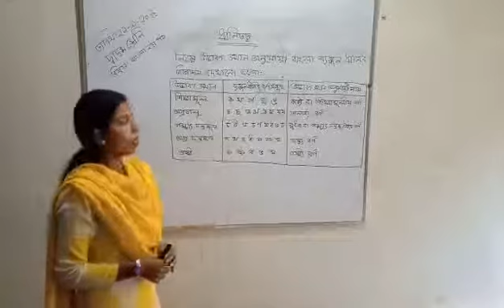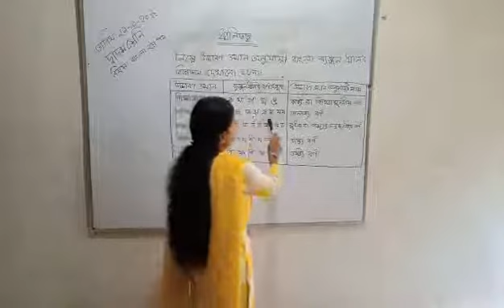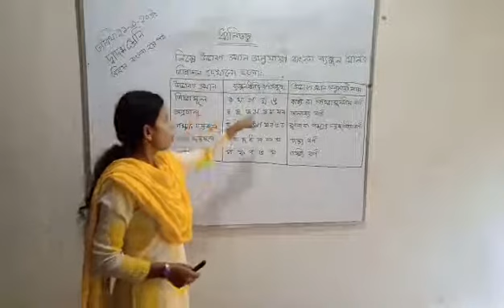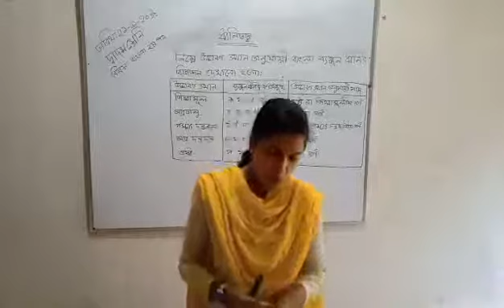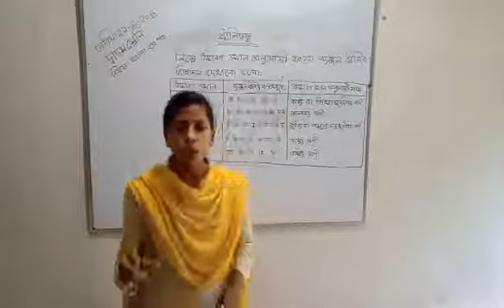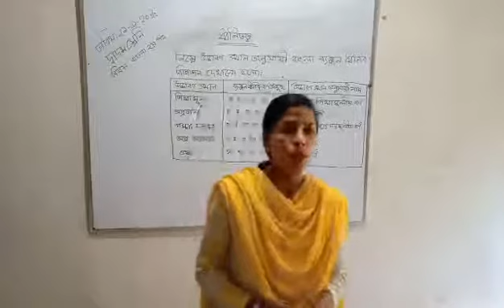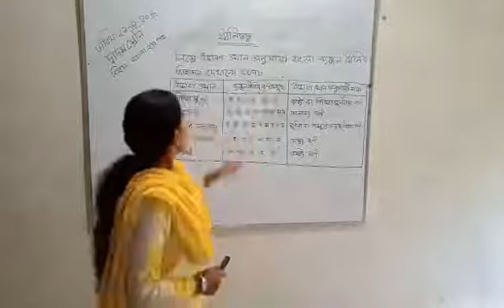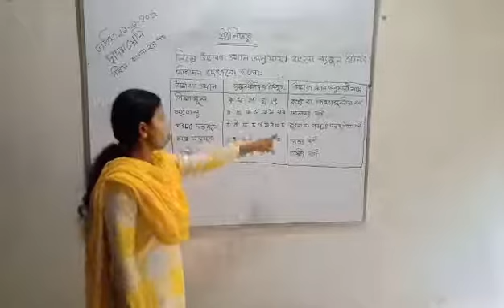24 November 2020